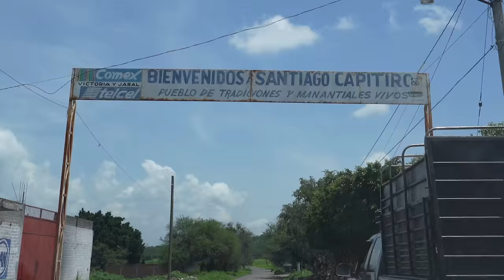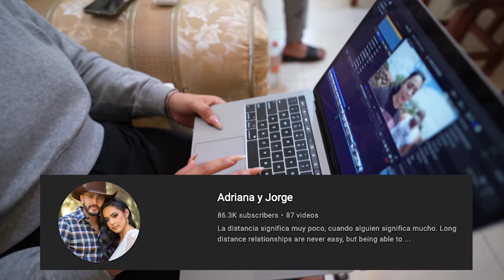JALAMOS LA BANDA EN EL RANCHO!!! 🇲🇽 DAY 3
Vamos pa mi ranchooo! The squad ended up having to take a ride to my￼ rancho Last minute because someone needed their nails to get done LOL! But I wasn’t mad at it￼! I was EXCITED to go to my rancho a day early! We got to hang out with some of my friends￼ while we were there, some that I hadn’t seen in a long￼ time! Wait until you see what Mando made us do later that night￼ 🤪

Purchase “QUE COMIENCE LA FIESTA T-Shirt”

All MERCH can be purchased on our website.

Lily and BAE